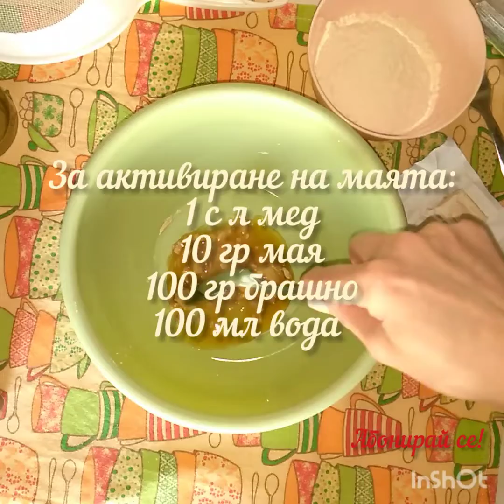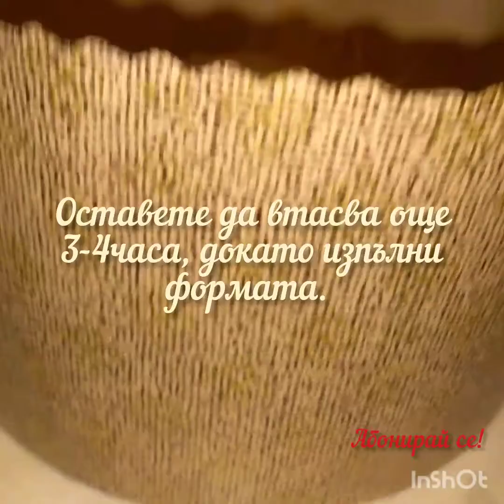Италиански, традиционен коледен сладкиш. Панетоне със захаросани цитрусови кори и ванилия.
Италиански традиционен коледен сладкиш. Мек и ухаещ - радост за очите и тържество за небцето.
Продукти:

 -За активиране на маята:
 100 гр брашно " Манитоба"
  10 гр прясна мая
  10 гр мед
  100мл вода

-тесто ( първа фаза)
 активираната мая
 250 гр брашно " Манитоба"
  3 жълтъка
  80 мл вода
  70 гр захар
  70 гр масло

- тесто ( втора фаза)
  100 гр брашно " Манитоба"
  50 гр захар
  3 жълтъка
  50 гр масло
  втасалото тесто от първа фаза

- за ароматизиране:
  20 гр мед
  1 с л течна ванилия
  кората на 1 лимон
  кората на 1 портокал
  стафиди( 100 гр ) или захарисани цитрусови кори